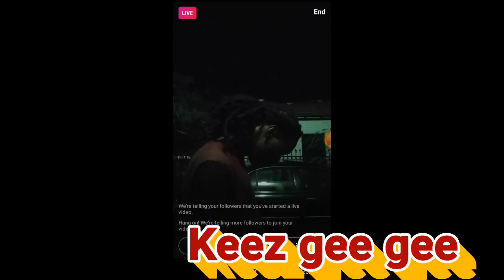Keez Gee Gee - On "Instagram Live"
Produced
By

Keez Gee Gee

©:  000 block records